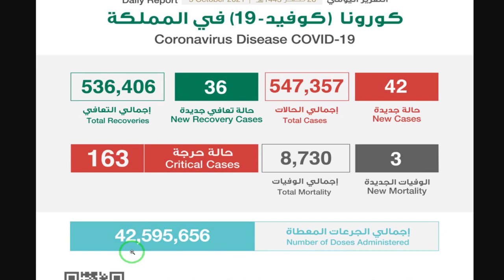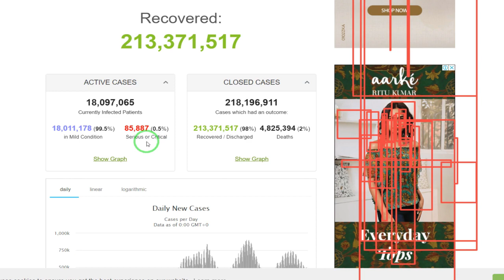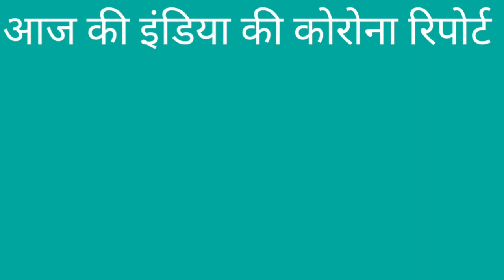Ministry Of Health | 05 October 2021 | Saudi Arabia | Today Health Report | Gulf Life Hindi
In This Latest Uploaded New Video Ministry Of Health | 05 October 2021 | Saudi Arabia | Today Health Report | Gulf Life Hindi.

Shukriya!!!

Shukriya!